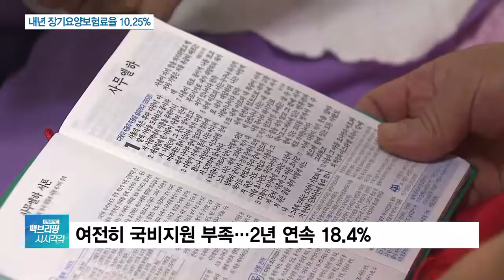내년 장기요양보험료율 10.25%로 인상…3년연속 올라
[앵커]

소득이 있다면 그 소득에 맞춰서 건강보험료를 내죠.

그런데 그 건강보험료에 연동해서 일정 비율을 추가로 내는 보험료가 또 따로 있는데, 이걸 장기요양보험료라고 합니다.

내년에 내야 할 이 장기요양보험료율이 정해졌는데, 3년 연속 상승곡선을 그렸습니다.

기자 연결해서 자세한 내용 알아보죠.

이광호 기자, 장기요양보험료율 얼마로 정해졌나요?

[기자]

10.25%로 결정됐습니다.

보건복지부는 장기요양위원회를 열고 보험료율을 올해보다 1.74%포인트 인상한다고 밝혔습니다.